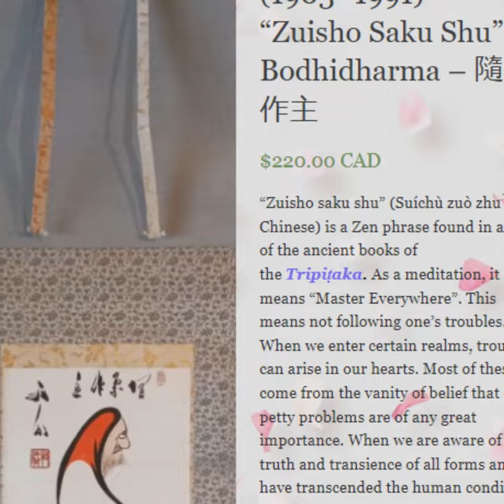Helpful Zen Buddhism, from Kyoto Japan, Rinzai Sect, Unesco World Heritage Site, Zazen Meditation 座禅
SOLD. - Thank-you!
Original Japanese Art. Bodhidharma painting with important Zengo phrase, from, Kyoto Japan, available at Paradise Bound, Kensington Market, Toronto Ontario, Canada.

Wondering about the Santa hat at the end? - This first premiered at Christmas on Instagram, and I photoshopped it on!

You can read the longer description and view the painting and many others at paradisebound.ca, -here / こちらの掛軸をご覧ください

Every purchase comes with 3 hours worth of further reading and documentary viewing, so that whoever receives the work of art learns a lot! All original pieces come with a signed and sealed document of authenticity.

Grey, the owner of Paradise Bound, has had his store in Kensington Market, Toronto, Ontario, Canada for over 21 years. He has sold pieces to collectors from Canada, The United States, Brazil, Chile, France, Italy, England, Ireland, Australia, New Zealand, China, Singapore, and many other countries.